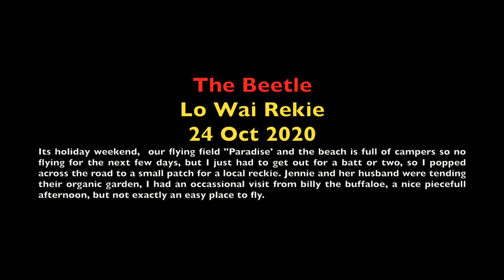The Beetle Lo Wai Rekie 24 Oct 2020